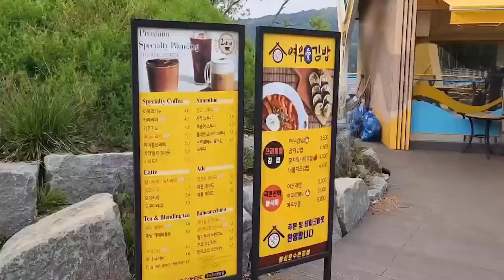장성호출렁다리 최고의뷰 라면 김밥